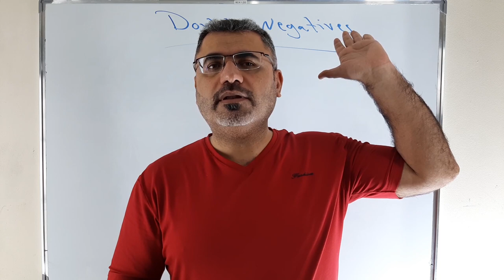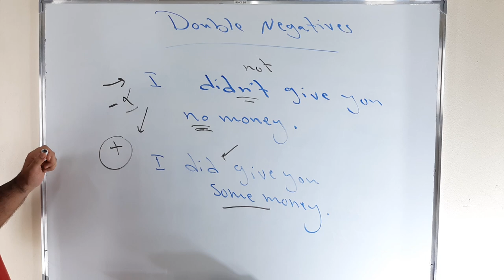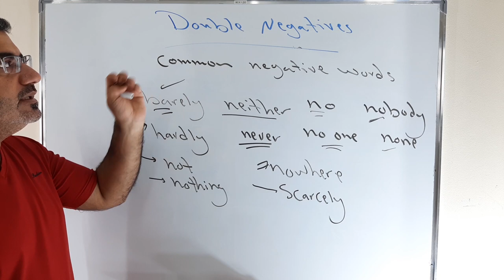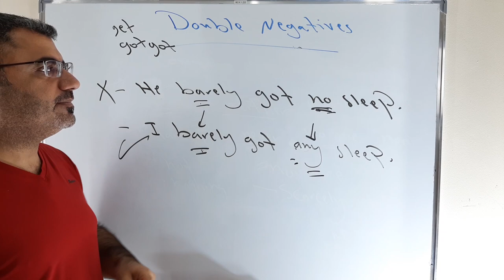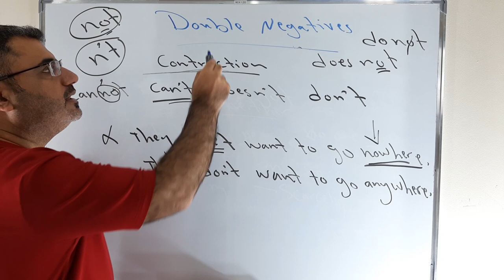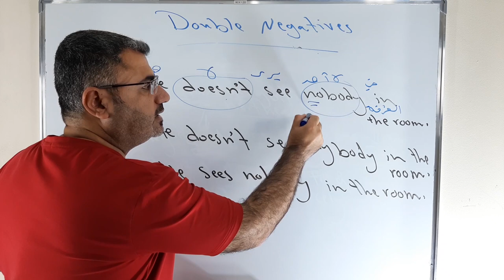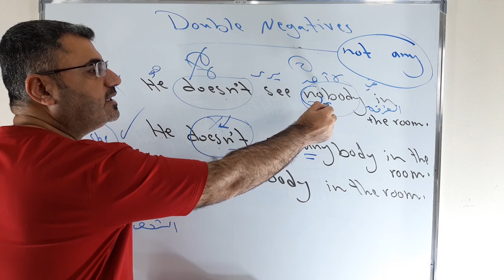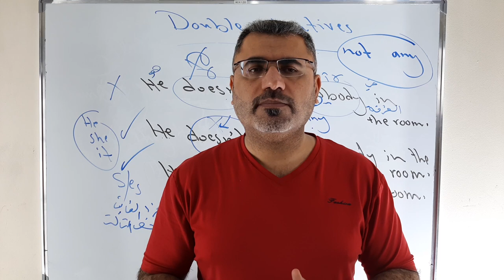النفي المضاعف المزدوج في الانجليزية double negatives | خطأ استخدام كلمتي نفي في الجملة الانجليزية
نتعلم في هذا الفيديو شرح استخدام كلمتين نفي في الجملة الانجليزية بالتالي تكون الجملة خاطئة ونتعلم يف احول الجملة من خاطئة الى صحيحة وذلك باستخدام كلمة نفي واحدة ونتعلم كلمات النفي الشائعة في اللغة الانجليزية